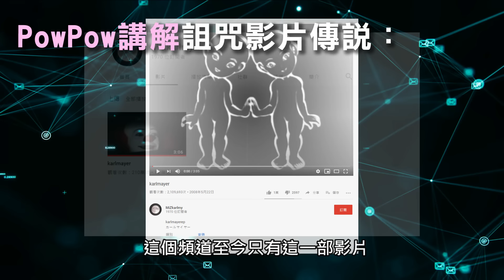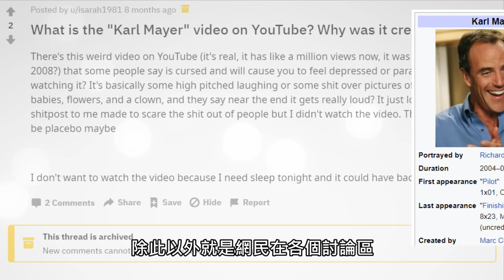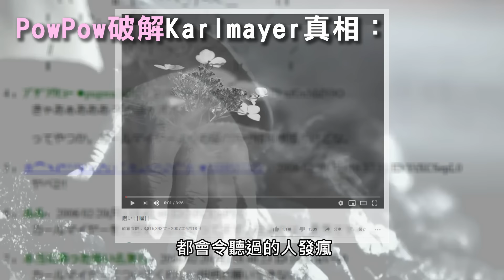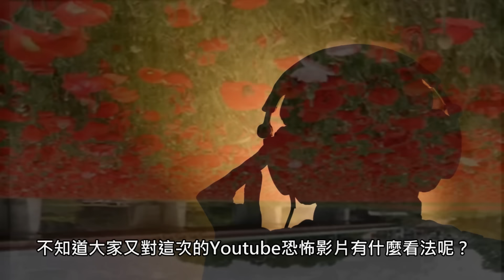【心理弱小者勿入】男子看過這條影片後立刻崩潰，調查後竟揭發恐怖真相